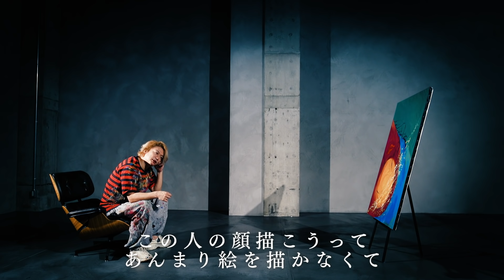ARKTOTE_#004 "New Year Woman" 【SHINGO KATORI】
「LOVE POCKET FUND」（愛のポケット基金）
詳しくはこちらのURLよりご確認下さい。

吾郎ちゃんのチャンネルはこちら！